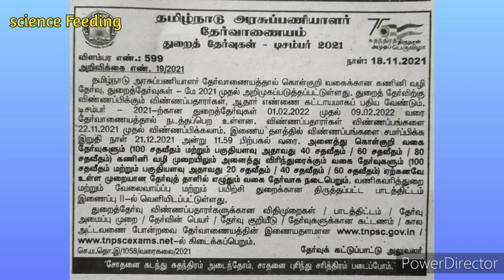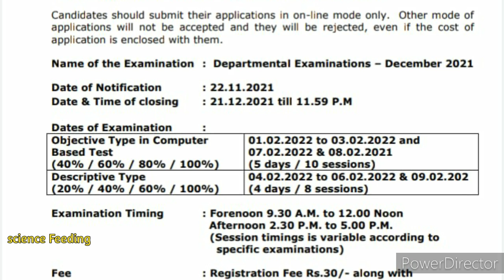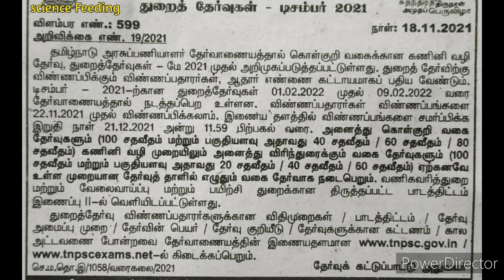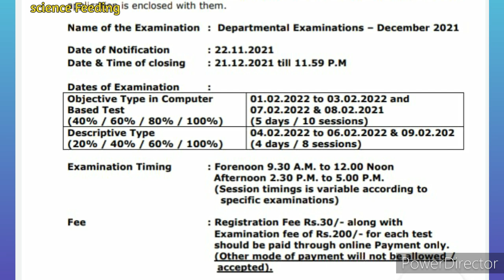tnpsc latest news today in Tamil/tnpsc today news/tnpsc latest updates